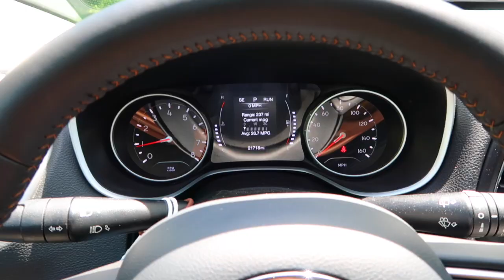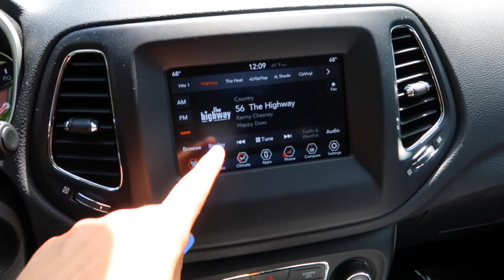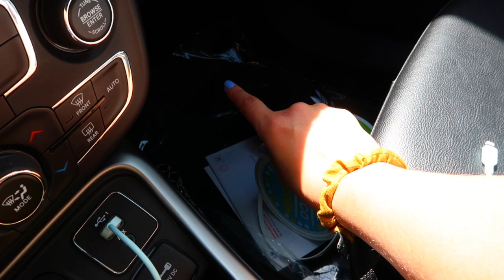I BOUGHT A NEW CAR! | 2019 JEEP COMPASS!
-- Hey everyone!
Today's video is my CAR TOUR! I am so so happy to share with you! I bought my first ever car! and it's my dream car! I am so thankful that I am able to get this beauty in my life. I have been working hard on saving and paying off debt to finally get a reliable car! here is my car tour!!!